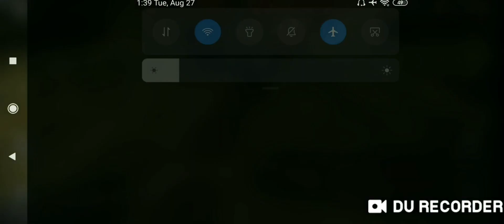Test, KRONOS, castle KAELY.